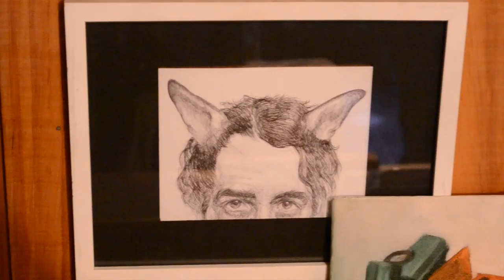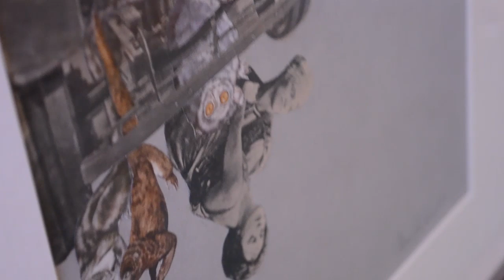En el taller de... Valentina Mendiburo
Un mágico e interesante mundo de personajes es lo que conocimos en nuestra visita al taller de Valentina Mendiburo, donde la joven artista vive rodeada de las figuras y rostros que su imaginación crea día a día.